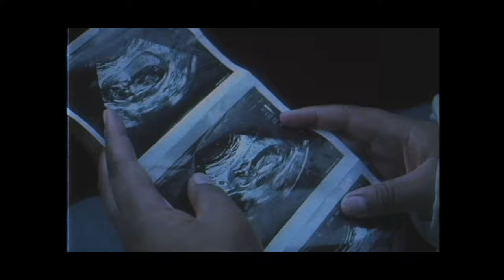Sir 7000 x Ambeeka - "The Wind" Music Video produced by Frrst.Owl 🎥 by R.A.S Visualz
Single off of the new ep Last Night at the Portal